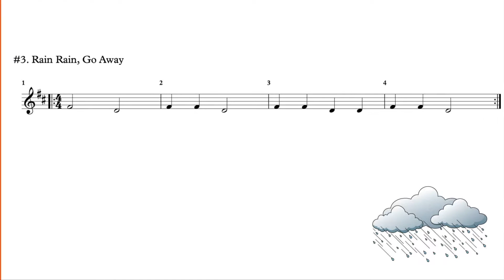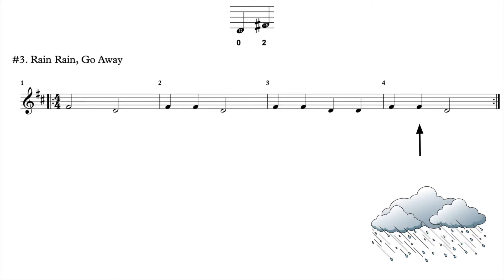#3 - Rain Rain, Go Away (Violin)